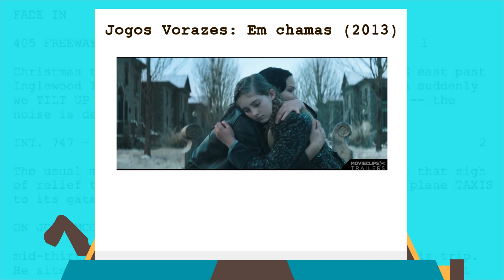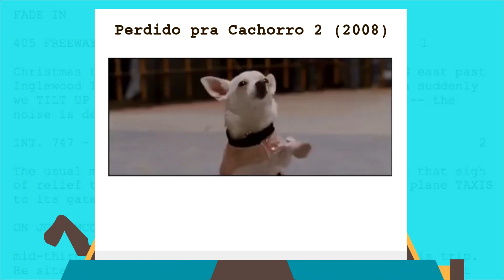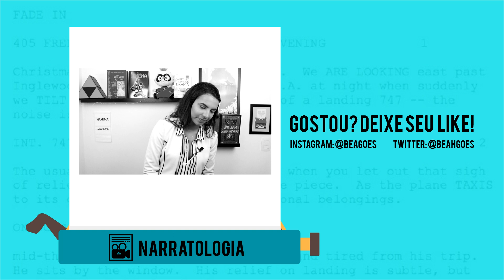O PROBLEMA DE O REI LEÃO (2019) E DE TODOS OS LIVE ACTIONS DA DISNEY